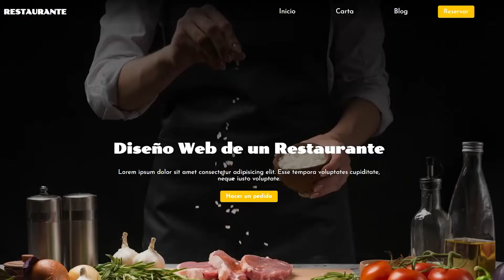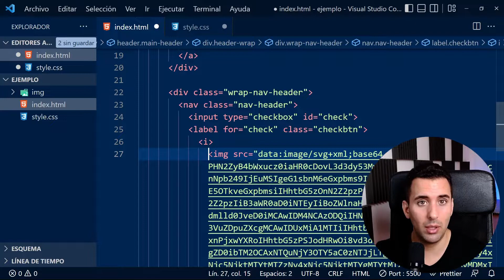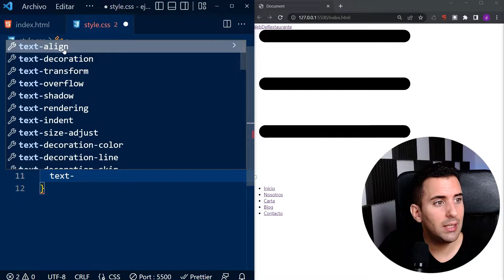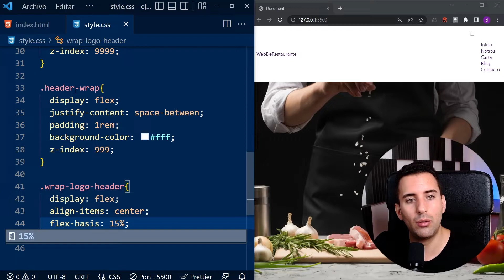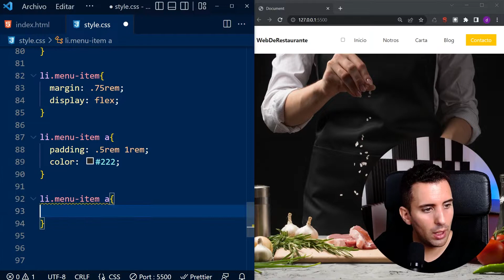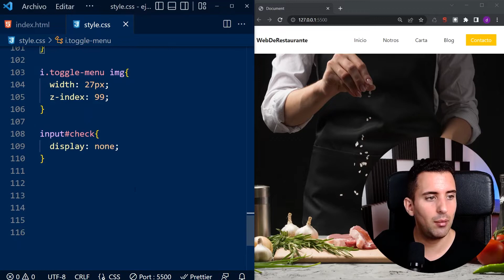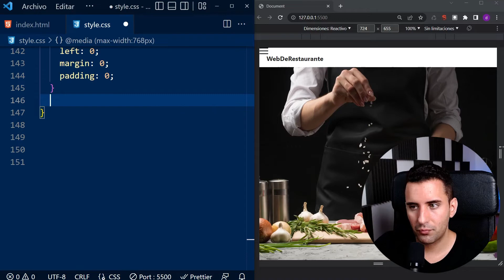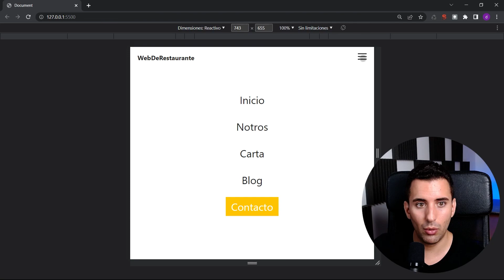Cómo hacer Encabezado (Header) de Página Web de un Restaurante (Responsive)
En este vídeo aprenderemos como hacer un header o encabezado (junto con su menú responsive) para la página web de nuestro restaurante. Sí, esa serie en la que explico como crear la página web de un restaurante desde cero.
Primero vamos a hacer la parte de HTML, luego la maquetación y finalmente vamos a crear nuestro menú responsive, para que se vea bien en todo tipo de pantallas y dispositivos.

Vídeos de la serie sobre como crear la página web de un restaurante en HTMl y CSS:

Índice:
0:00 - Intro
0:55 - Creación Header en HTML
2:55 - Menú de Navegación en HTML
6:57 - Diseño de Header en CSS
20:56 - Creación de Header y Menú Responsive
27:53 - Header y Menú acabado